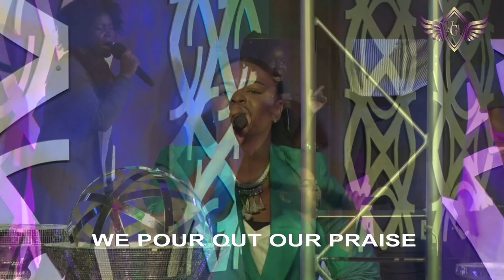PRAISE & WORSHIP 03-29-20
HGAB Sunday Service